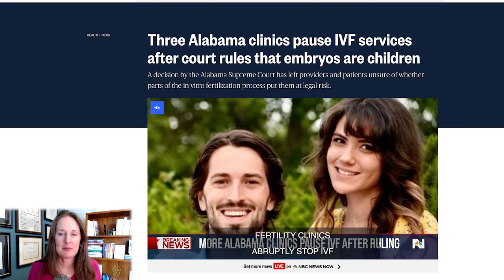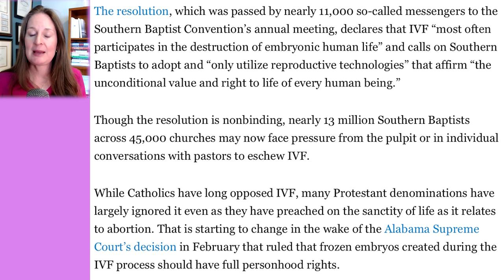IVF Without Destroying Embryos: Is it Possible?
Are you worried about the future of IVF and its ethical implications? Do recent legal and political events leave you uncertain about your family-building journey? You're not alone. In this video, I reveal surprising truths about IVF and empower you with the knowledge to make informed decisions.

In this video, you'll uncover:

• Why the current political climate is creating new challenges for IVF
• The surprising connection between landmark legal decisions and your fertility choices
• The hidden complexities of human reproduction that many people don't understand
• Three ethical options for IVF that you may not have considered
• The pros and cons of each approach, so you can choose the best path for YOU

Don't let fear and uncertainty hold you back from building the family you dream of. Watch this video to the end to learn how to navigate the evolving landscape of IVF and discover ethical solutions that align with your values.

🎬 Chapters:
0:00 Introduction
1:39  IVF in Alabama Halted
3:00 Southern Baptist Convention Resolution
3:33 Legal and Political Impacts on Reproductive Rights
4:26 Podcast Episodes for Deep Dive
6:26 Reconciling Embryo Creation and Reproduction Inefficiency
9:35 Options for IVF Without Destroying Embryos
10:10 Option 1: Embryo Donation
10:53 Option 2: Compassionate Transfer
12:58 Option 3: Fertilizing Fewer Eggs
18:02 Conclusion